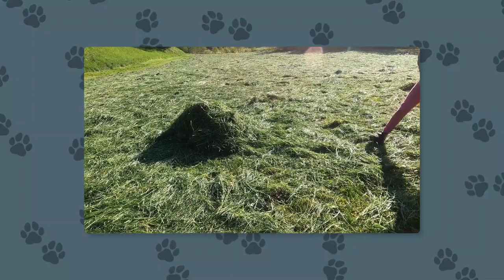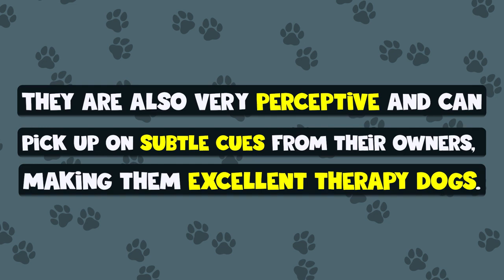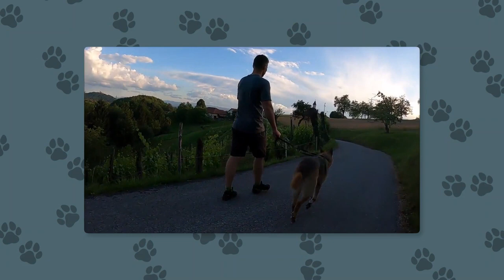youtube video 5VIzc-xZCNw